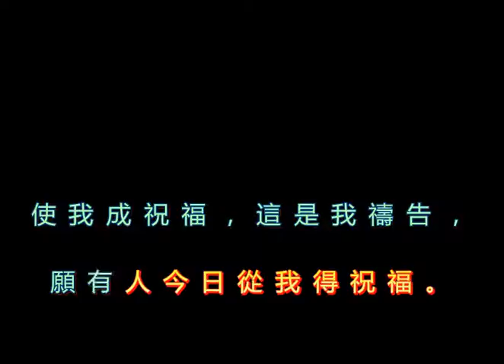634 使我成祝福